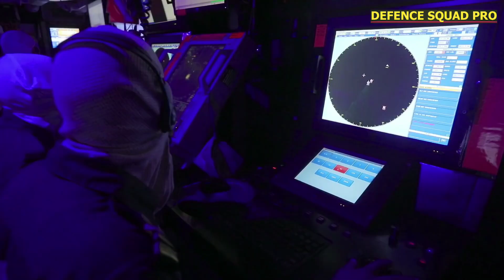🔥ব্রহ্মাস্ত্র রূপে সেই ঐতিহাসিক যোদ্ধা | ইতিহাস লিখল ভারত | INS Vikrant Aircraft Carrier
নমস্কার♥️🙏
বন্ধুরা "ডিফেন্স স্কোয়াড্র প্রো" চ্যানেলে আপনাদের স্বাগত...

💠ABOUT: Hello Friends welcome to Defence Squad Pro channel.In this channel All of you will be made aware of all those Indian Defense updates which are Sympathetic towards the Indian Army In the Defence Squad Pro channel...

Defence Squad Pro is a Very Dedicated and Professionally Operated YouTube Channel. That Brings You the all Latest Updates Related to Indian defence Technology, Indian Defence Industry, Aerospace Industry, Space Technology,
Weapon Technology, Next Generation Technology, Indian Economy, Indian Stock Market GDP and Other Analysis...

                 "I love My Country💗Jai Hind💗
          Vande Mataram💗Bharat mata ki Jay Ho"